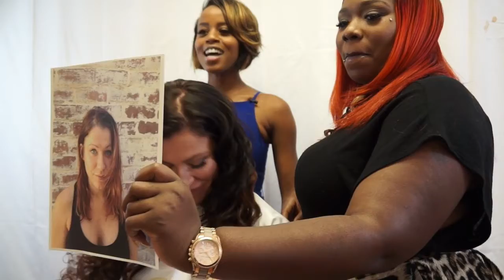TALK THAT HAIR EPISODE 3 THE PERFECT BRAIDLESS SEW IN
HELLO LADIES!!!

THANK YOU FOR TUNING IN TO OUR NEWEST SEGMENT OF "TALK THAT HAIR" WITH AN'TYRICE SALON.

EPISODE 3: THE PERFECT BRAID LESS SEW IN

HAIR INFORMATION:

MALAYSIAN
BODY WAVE
26 INCHES (2 BUNDLES)
COLOR: #613 ( BEFORE CUSTOM COLOR)